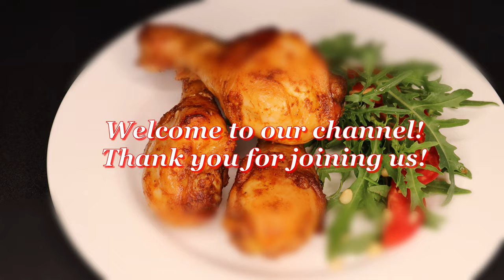No-Fuss Baked Chicken Drumsticks – Easy Family Dinner!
You can watch our videos with subtitles in your preferred language—just turn them on in the settings!

Ingredients:
Chicken drumsticks — 10 pcs.
Honey — 2 tablespoons
Tomato sauce — 1 tablespoon
Garlic powder — 1 teaspoon
Hot paprika — 1/3 teaspoon
Smoked paprika — 1 teaspoon
Soy sauce — 80 ml (about 1/3 cup)
We didn’t use salt in our recipe since the soy sauce is salty enough. You can add salt to your taste.